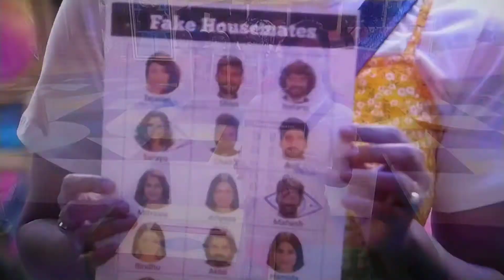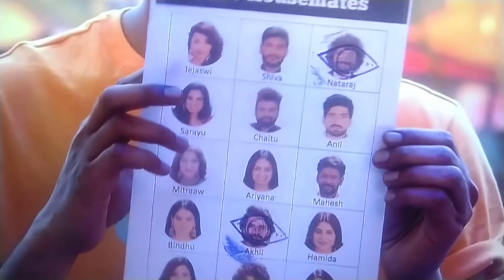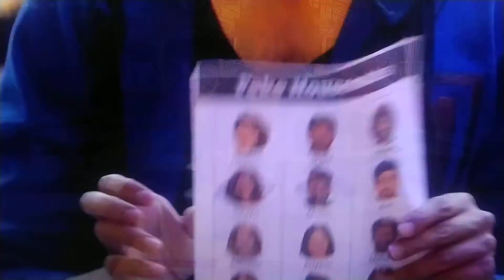Fake person voting prakriya| Evaru evariki fake ani vote chesaru?biggbossnonstop